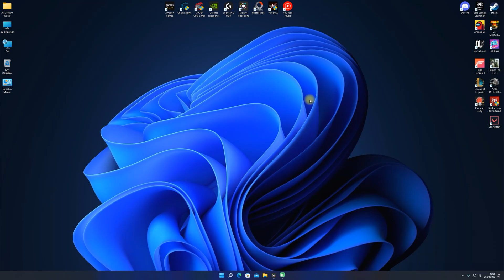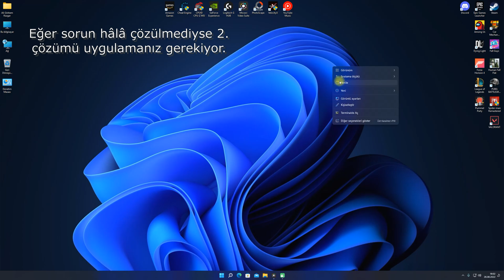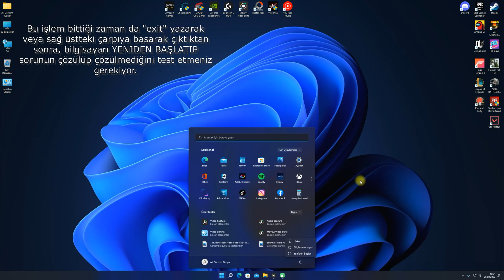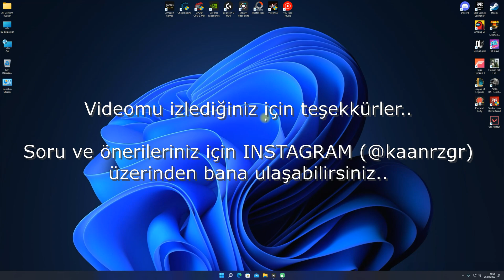Oyunlarda ALT+TAB donma sorunu nasıl çözülür? (How To Fix ALT+TAB Freeze Bug?)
Merhaba arkadaşlar.

 Bu videomda oyun oynarken ALT+TAB yaptığınız zaman bilgisayarın donma sorununu nasıl çözebileceğinizi gösterdim.

- Komut İstemi Kodları:

1. yöntemin kodu:

" SFC /SCANNOW "

- Soru ve önerileriniz için Instagram üzerinden benimle iletişime geçebilirsiniz.

- Ve isterseniz Discord üzerinden sunucumuza katılabilirsiniz.